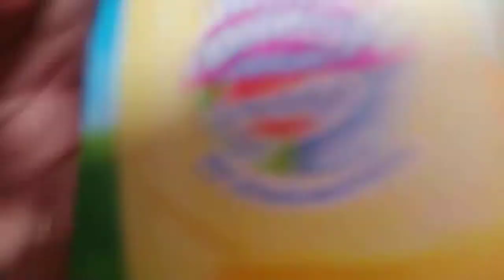Learning Thai 🇹🇭 เรียนภาษาไทย ป.1